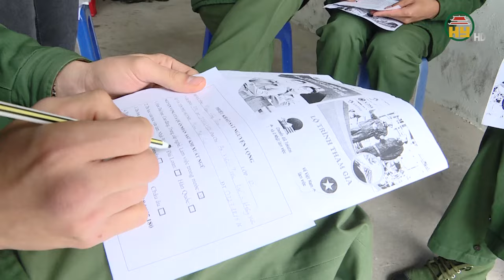Hưng Yên đón hơn 1.400 quân nhân hoàn thành nghĩa vụ quân sự trở về địa phương